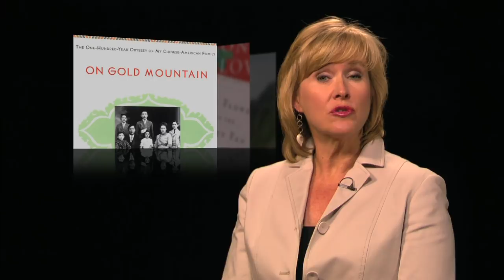Lisa See: Discovering the Past - Conversations from Penn State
Lisa See is a best-selling author and is considered one of the leading authorities on Chinese culture. Hear about her travels and the role heritage and history plays in her work.